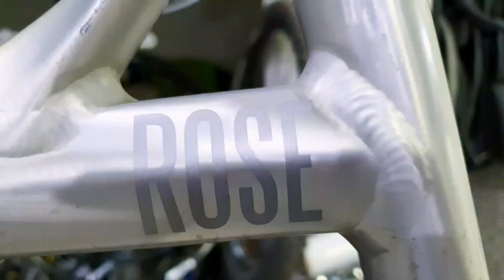ROSE SOULFIRE SECOND LIFE